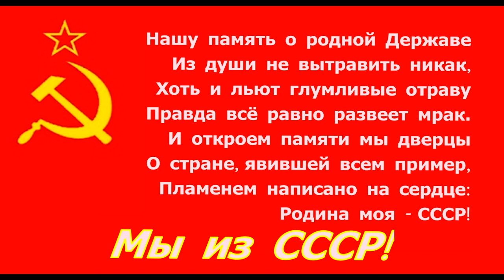Советский Союз это моя Родина! ☭ Крик души ☭ Ветеран Великой Отечественной войны ☭ Мы из СССР!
Советский Союз это моя Родина! Я его защищал! Я гражданин Советского Союза! Крик души ветерана Великой Отечественной войны и обращение к соотечественникам по СССР задуматься и опомниться...

Ссылка на сообщество Мы из СССР! в Google+

Воинская присяга
«Я, гражданин Союза Советских Социалистических Республик, вступая в ряды Вооруженных Сил, принимаю присягу и торжественно клянусь быть честным, храбрым, дисциплинированным, бдительным Воином, строго хранить военную и государственную тайну, беспрекословно выполнять все воинские уставы и приказы командиров и начальников.
Я клянусь добросовестно изучать военное дело, всемерно беречь военное и народное имущество и до последнего дыхания быть преданным своему Народу, своей Советской Родине и Советскому Правительству!
Я всегда готов по приказу Советского Правительства выступить на защиту моей Родины - Союза Советских Социалистических Республик и, как воин Вооруженных Сил, я клянусь защищать её мужественно, умело, с достоинством и честью, не щадя своей крови и самой жизни для достижения полной победы над врагами!
Если же я нарушу эту мою торжественную присягу, то пусть меня постигнет суровая кара советского закона, всеобщая ненависть и презрение советского народа».

Нашу память о родной Державе
Из души не вытравить никак,
Хоть и льют глумливые отраву
Правда все равно развеет мрак...
И откроем памяти мы дверцы
О стране, явившей всем пример,
Пламенем написано на сердце:
Родина моя СССР!

Мы из СССР!